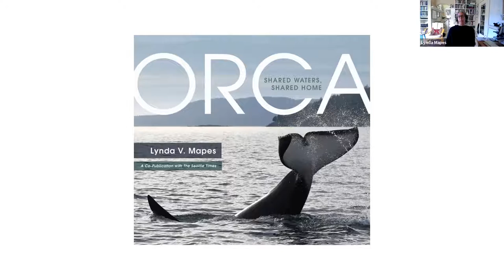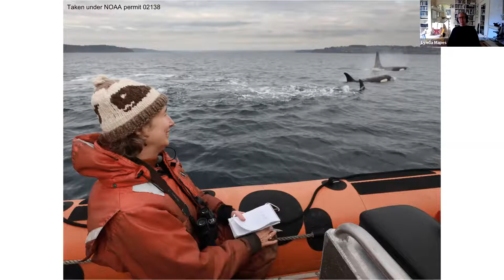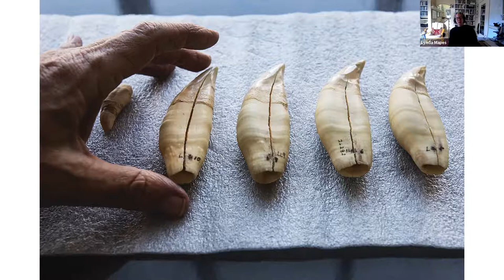Lynda Mapes, Orca: Shared Waters, Shared Home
In Orca: Shared Waters, Shared Home journalist Lynda V. Mapes explores the natural history of the orca and the unique challenges for survival of the Southern Resident group that frequents Puget Sound. These whales are among the most urban in the world, a focus of researchers, tourists, and politicians alike. Once referred to as "blackfish" and still known as "killer whales," orcas were for generations regarded as vermin to be avoided or exterminated, then later were captured live for aquariums all over the world. With greater exposure, scientists realized how intelligent the mammal is and are learning about their matriarchal family groups, vocalizations, behavior, and different subspecies. Today only 74 Southern Resident whales are left, and they are threatened by habitat degradation, lack of chinook salmon (their primary food source), relentless growth, and climate change. Can we reverse the trend? This special project, co-published with the Pulitzer Prize winning Seattle Times newspaper, features stunning imagery by Times photographer Steve Ringman, as well as from partner organizations including The Whale Museum, NOAA, and Center for Whale Research.

Join Lynda Mapes on a multimedia dive into the world of the endangered southern resident orcas. Powerfully rendered, Orca offers a window into these creatures’ lives—their remarkable intelligence, rich culture, lifelong family and elaborate communication—and hope for the future.

Lynda Mapes is an award-winning journalist and author of five books, including Elwha: A River Reborn and Witness Tree: Seasons of Change with a Century-Old Oak. She lives in Seattle.